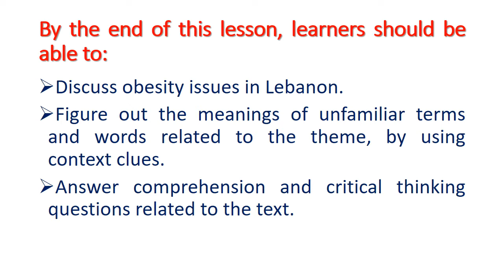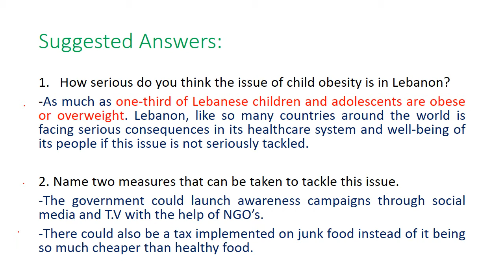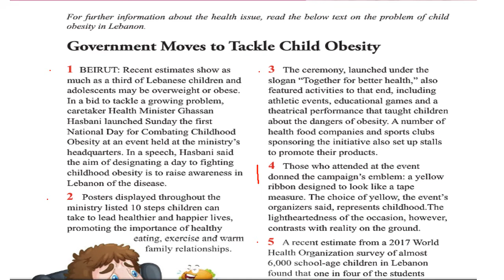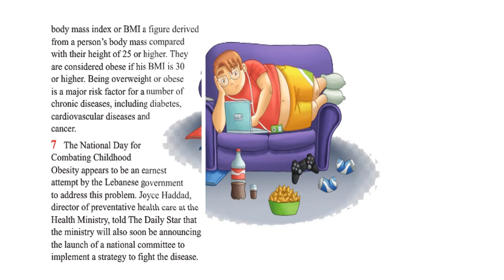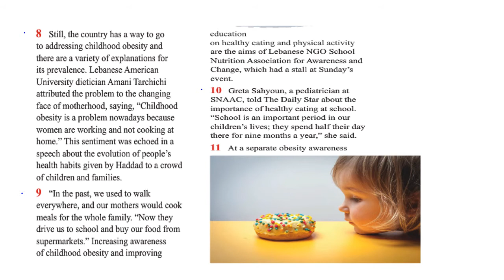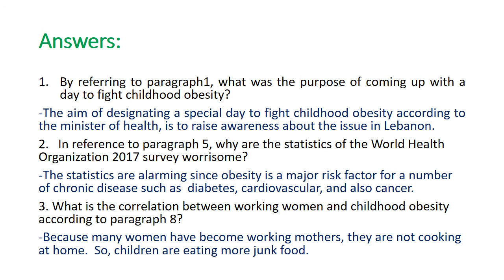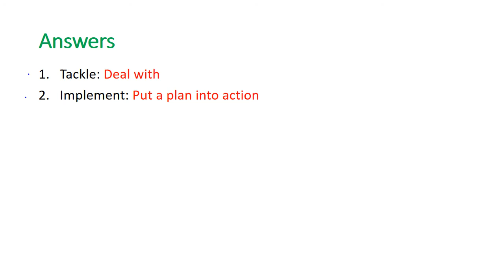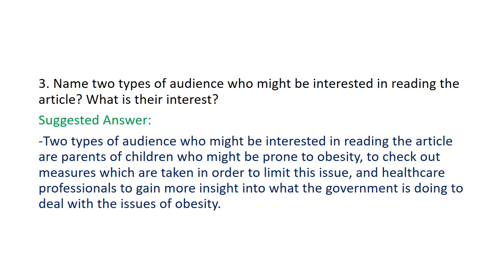Grade 10-wk29-Child Obesity in Lebanon